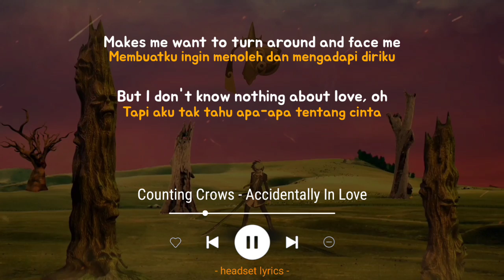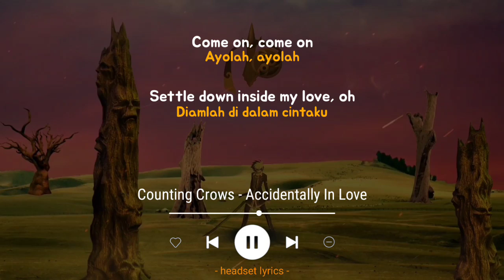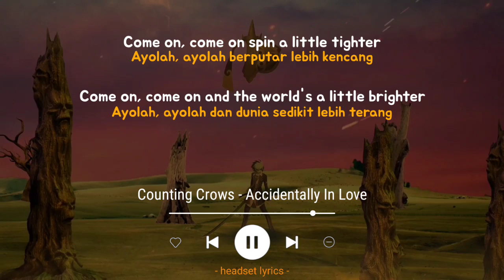Counting Crows - Accidentally In Love (Lirik Lagu Terjemahan)| Speed Up Tiktok Version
Counting Crows - Accidentally In Love (Lirik Terjemahan)
so she said what's the problem baby